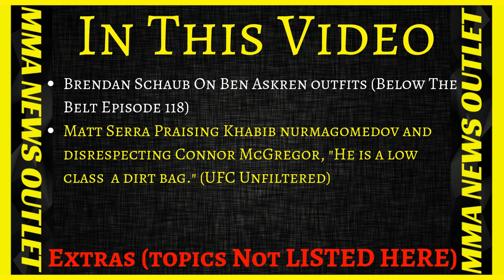Matt Sera Has Words For Connor Mcgregor On Khabib N. Match+Brendan Schaub On Ben Asken|MMA N.O.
Brendan Schaub On Ben Askren outfits (Below The Belt Episode 118). Matt Serra Praising Khabib nurmagomedov and disrespecting Connor McGregor, "He is a low class  a dirt bag." (UFC Unfiltered).

-Brendan Schaub On Ben Askren outfits (Below The Belt Episode 118)

-Matt Serra Praising Khabib nurmagomedov and disrespecting Connor McGregor, "He is a low class  a dirt bag." (UFC Unfiltered)